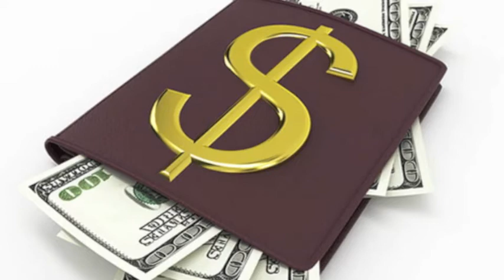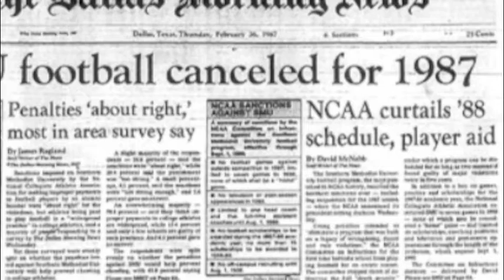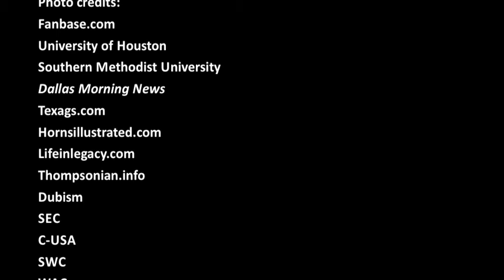The Southwest Conference: The Good, the Dirty, the Greed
This short film summarizes an article by Auston Fertak in the summer 2013 issue of Houston History Magazine.